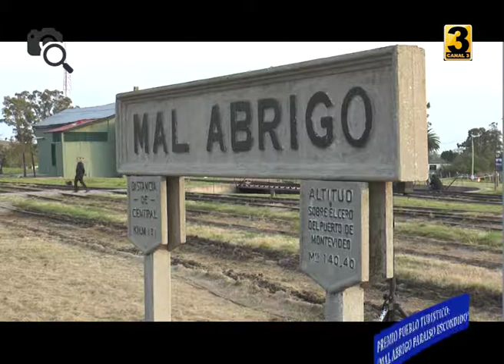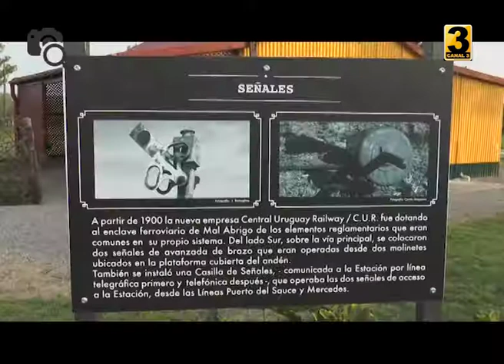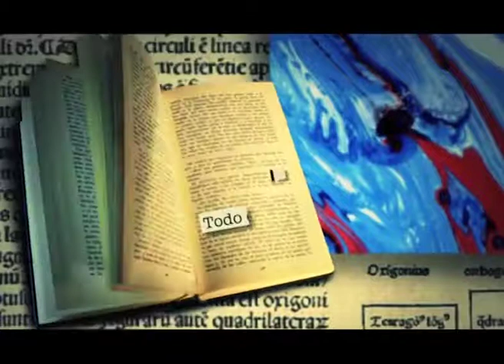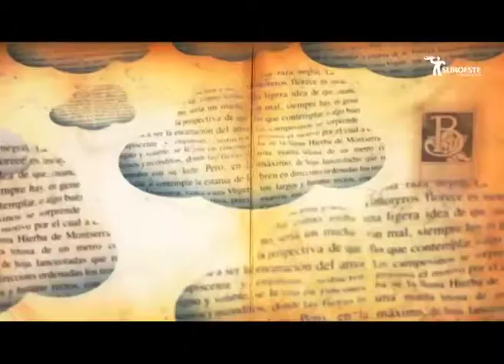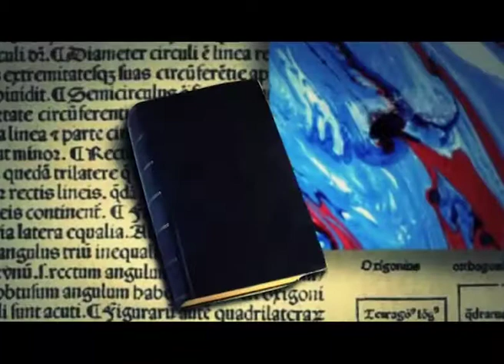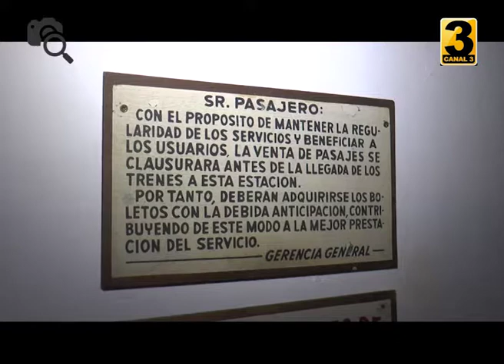MAL ABRIGO PARAISO ESCONDIDO